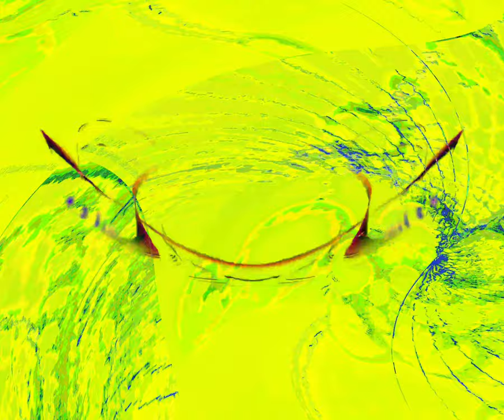[EPILEPSY WARNING] Movie 24 03 10 15h03m02s